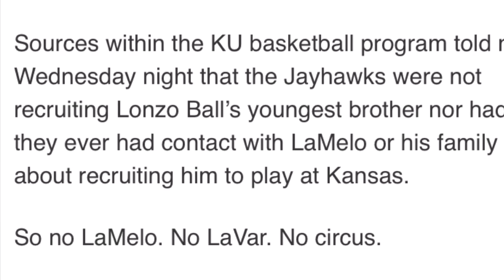LaMelo Ball Gets EXPOSED By University Of Kansas! | NCAA ELIGIBILITY & College Recruiting